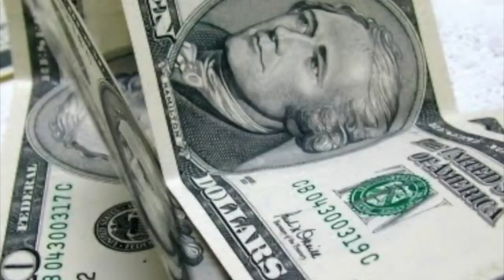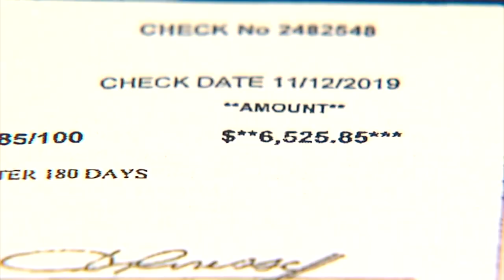February is Publishers Clearing House scam season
February is the month for the annual Publishers Clearing House sweepstakes, and scammers know that.